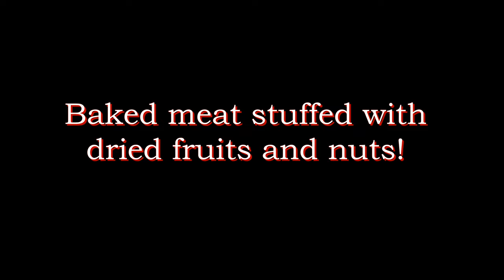If you want to surprise your guests, prepare this meat recipe!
Get ready for a magical culinary experience with our new recipe - baked meat with a delicious filling of dried fruits and nuts! In this video we will tell you in detail how to prepare this magnificent dish, which is suitable for both a family lunch or dinner, and for a holiday table. If you want to surprise your loved ones and guests, prepare this meat recipe! 😊 Enjoy watching and bon Appetit!

Ingredients:
Pork neck 1.5kg
Salt 1.5 tablespoons
Drinking water 1.5l
Filling:
Dried apricots 100g
Dried cranberries 100g
Pine nuts 80g
Sauce:
Honey 1.5 tablespoons
Juice of half an orange
We will need:
Baking dish
food thread

00:00 Baked meat stuffed with dried fruits and nuts!
00:07 Preparing meat
00:34 Preparing the filling
01:11 Preparing the sauce
01:42 Stuffing and preparing meat for baking
04:27 Baking process

🏵️We are very grateful for your support and will be glad if you like this video!
🏵️We are grateful for your comment or emoticon,